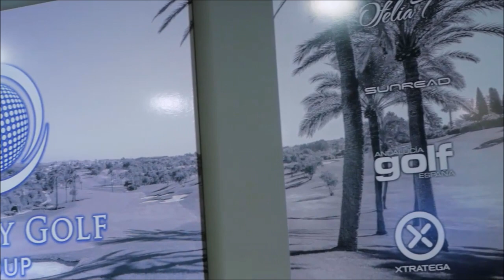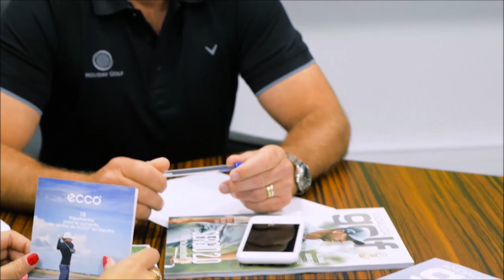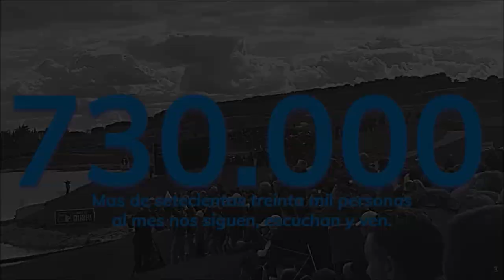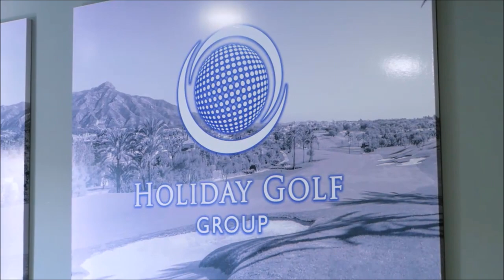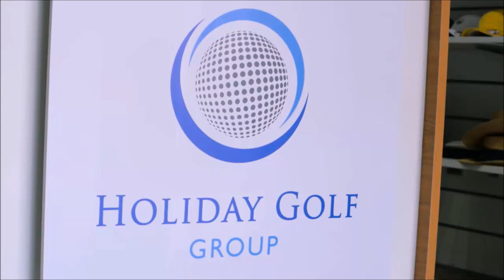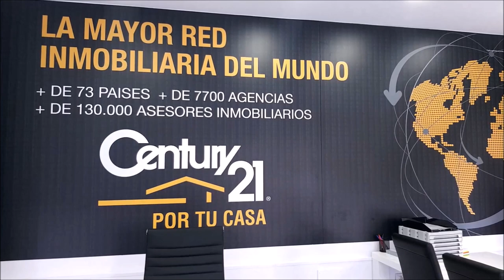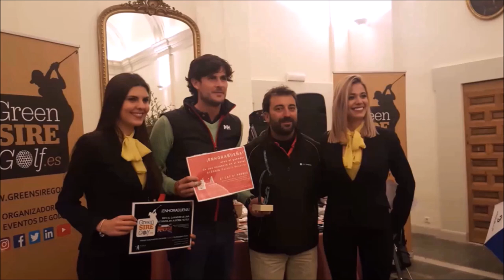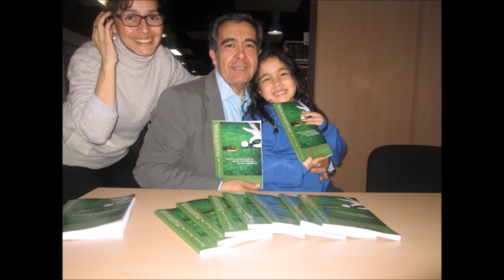181 SPORTS AND GOLF CARLOS VELEZ PANAMA Y JOSE MIGUEL FERNANDEZ GOLF POZOBLANCO